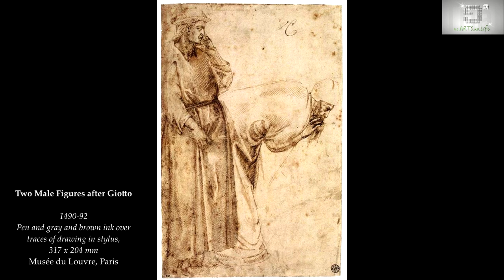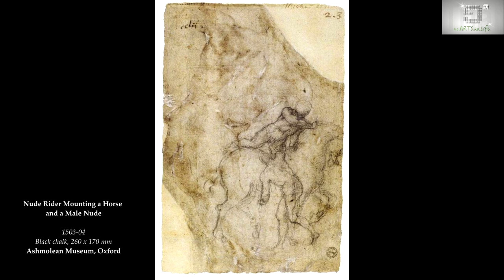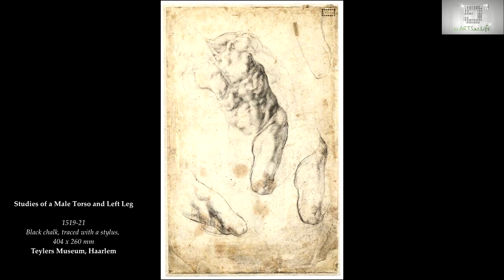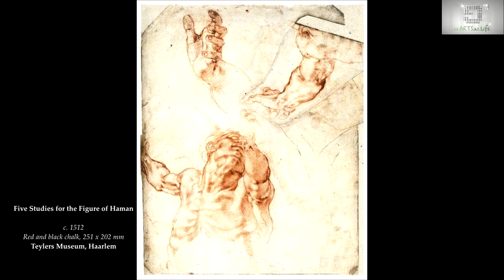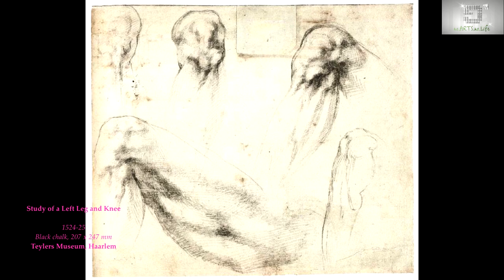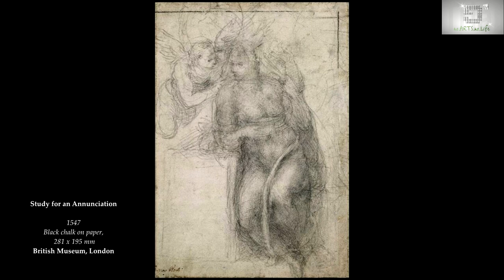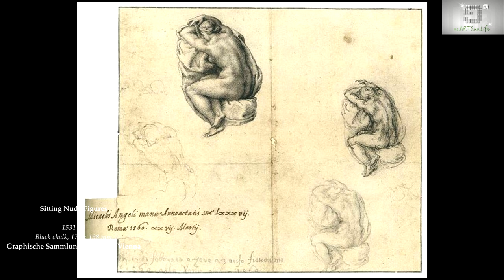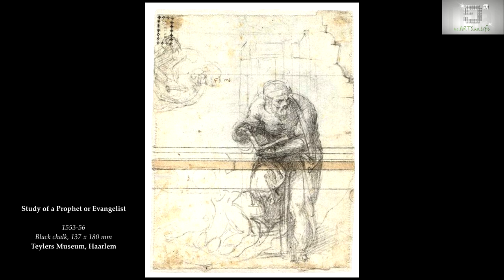Michelangelo: A collection of Drawings (HD)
Michelangelo di Lodovico Buonarroti Simoni or more commonly known by his first name Michelangelo. 6 March 1475 – 18 February 1564) was an Italian sculptor, painter, architect and poet of the High Renaissance born in the Republic of Florence, who exerted an unparalleled influence on the development of Western art. Considered by some the greatest living artist during his lifetime, he has since been described as one of the greatest artists of all time. Despite making few forays beyond the arts, his artistic versatility was of such a high order that he is often considered a contender for the title of the archetypal Renaissance man, along with his rival, the fellow Florentine and client of the Medici, Leonardo da Vinci.

A number of Michelangelo's works of painting, sculpture and architecture rank among the most famous in existence. His output in these fields was prodigious; given the sheer volume of surviving correspondence, sketches and reminiscences, he is the best-documented artist of the 16th century. He sculpted two of his best-known works, the Pietà and David, before the age of thirty. Despite holding a low opinion of painting, he also created two of the most influential frescoes in the history of Western art: the scenes from Genesis on the ceiling of the Sistine Chapel in Rome, and The Last Judgment on its altar wall. At the age of 74, he succeeded Antonio da Sangallo the Younger as the architect of St. Peter's Basilica. He transformed the plan so that the western end was finished to his design, as was the dome, with some modification, after his death.

Michelangelo was the first Western artist whose biography was published while he was alive. In fact, two biographies were published during his lifetime. One of them, by Giorgio Vasari, proposed that Michelangelo's work transcended that of any artist living or dead, and was "supreme in not one art alone but in all three".
List of works Key: *Attributed, †Lost

Sculptures : †Head of a Faun, Madonna of the Stairs, Battle of the Centaurs Crucifix, Additions to the Arca di San Domenico (St Petronius, St Proclus, Angel), †Sleeping Cupid Bacchus †Standing Cupid Pietà,David, Madonna of Bruges, Additions to the Piccolomini Altarpiece (Saints Peter, Paul, Pius and Gregory),Pitti Tondo, Taddei Tondo, St. Matthew *Rothschild Bronzes,Tomb of Pope Julius II, 1505–1545 - Moses, Rebellious Slave, Dying Slave, Young Slave, Bearded Slave, Atlas Slave, Awakening Slave, The Genius of Victory, Rachel Leah, Christ Carrying the Cross Medici Chapel Giuliano de' Medici ,Night, Day, Dusk, Dawn, Medici Madonna Apollo, Crouching Boy, Brutus, Florentine Pietà, *Palestrina Pietà, Rondanini Pietà.

Paintings : The Torment of Saint Anthony, Manchester Madonna,The Entombment, Doni Tondo, †Leda and the Swan, †Battle of Cascina, Sistine Chapel- Ceiling Separation of Light from Darkness, The Creation of the Sun, Moon and Vegetation The Creation of Adam, The Last Judgment, The Martyrdom of St Peter, The Conversion of Saul.

Architecture : New Sacristy and Laurentian Library in the Basilica of San Lorenzo, Piazza del Campidoglio, Palazzo Farnese.
Decoration of the Sistine Chapel

Life of Moses : Moses Leaving to Egypt, Youth of Moses, The Crossing of the Red Sea, The Descent from Mount Sinai,  The Punishment of the Rebels, The Testament and Death of Moses.
Life of Christ: The Baptism of Christ,  The Temptations of Christ,  The Vocation of the Apostles, The Sermon on the Mount, The Delivery of the Keys, The Last Supper.

Altar wall : The Last Judgment.

Updating ...

                                                      :| 9Tv |:
                                                   No Arts No Life